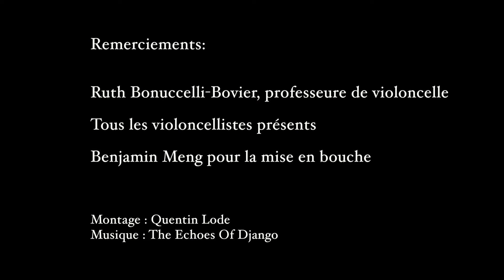Dieter Porte ouverte HD